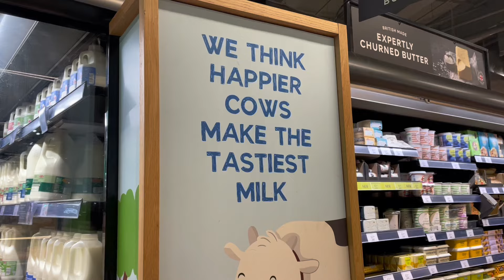Fighting social awkwardness | Summer as a London University student | Day in the life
This video was originally gonna be called

“Standing up against the darkness”

But thought against it in the end